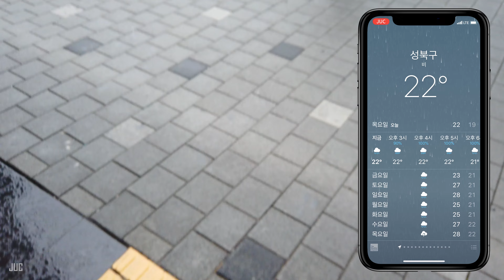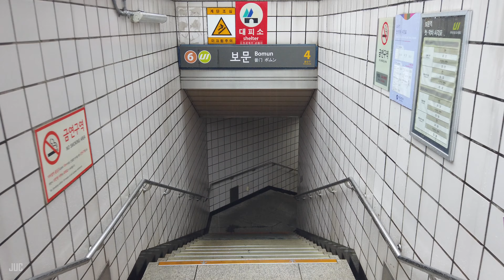[4K] Rain Walk Seoul - Dongseon-dong (JUL.2020) Korea l 비오는 서울 동선동 걷기 (2020.7월)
🗓 Recording date: JUL 2020

00:00 intro
00:26 성신여대입구역(Sungshin Women's University station)
01:42 동소문로20길(Dongsomun-ro 20-gil)
03:17 보문로34길(Bomun-ro 34-gil)
05:02 보문로32길(Bomun-ro 32-gil)
06:47 고려대로7길(Goryeodae-ro 7-gil)
08:19 보문로30길(Bomun-ro 30-gil)
09:21 보문로30가길(Bomun-ro 30ga-gil)
09:59 고려대로11길(Goryeodae-ro 11-gil)
10:26 고려대로7길(Goryeodae-ro 7-gil)
12:52 성북천(Seongbugcheon)
13:56 고려대로1길(Goryeodae-ro 1-gil)
16:21 보문로26길(Bomun-ro 26-gil)
09:54 보문역(Bomun station)

Dongseon-dong is a dong in seongbuk-gu, neighbourhood of Nowon-gu in Seoul, South Korea.

 서울특별시 성북구에 있는 행정동 및 법정동. 지하철 성신여대입구역을 중심으로 서북편, 동북편, 동남편을 차지하고 있으며, 서남쪽으로는 동소문동과 삼선동, 남동쪽으로는 안암동, 북쪽으로는 돈암동과 접해 있다. '동선동'이라는 이름은 동소문동(東小門洞)의 '동' 자와 삼선동(三仙洞)의 '선' 자를 따서 만들었다.

My gear: Osmo Pocket, Sony PCM-A10